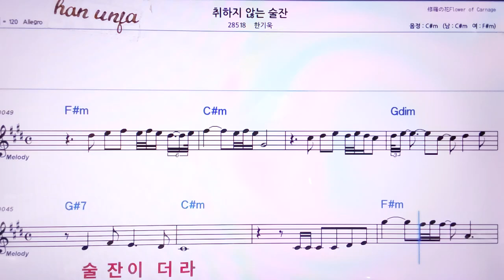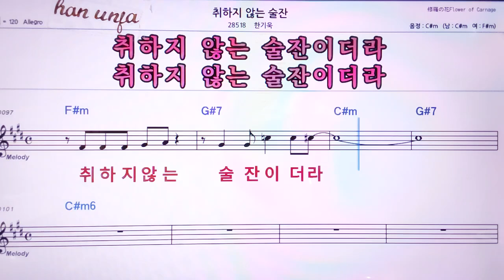💖취하지 않는 술잔/한기욱 👍MR,노래방, 악보, 코드,Karaoke With Sheet Music